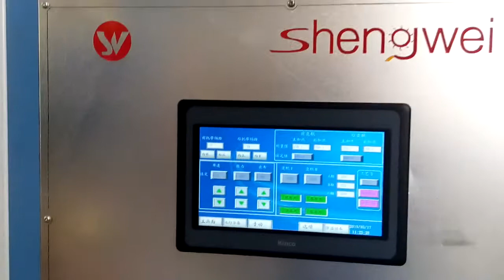Double rollers 2 touches polishing machine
PMA double rollers 2 touches polishing machine used at our customers site.